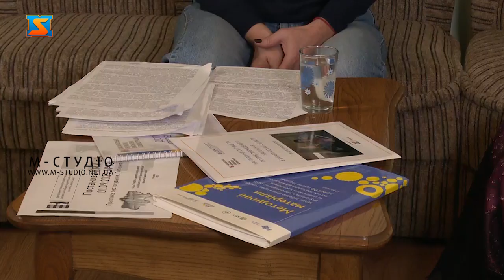«Громадський контроль» Ситуація з ВПО на Закарпатті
У гостях Ольга Травіна - директорка департаменту соціального захисту населення Закарпатської ОВА
Говорили про ситуацію з ВПО на Закарпатті, зокрема статистику чисельності, основні потреби, працевлаштування, фінансову допомогу від області, держави та міжнародних організацій, а також їх соціалізацію у громади краю.